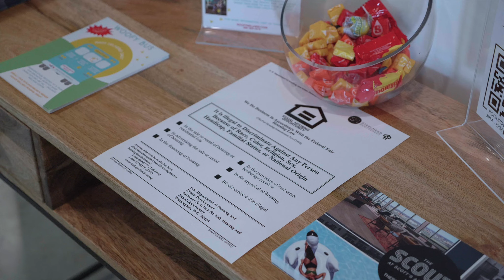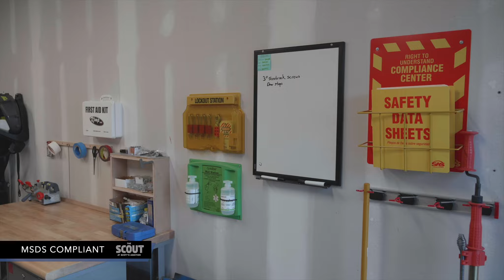The Scout Scott's Addition - Video Tour